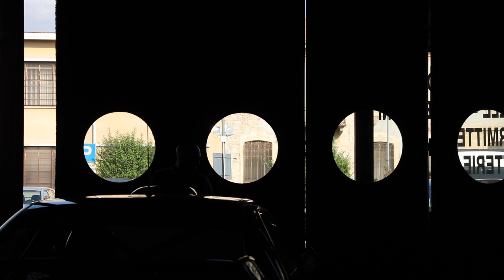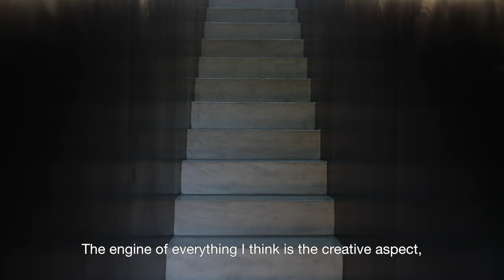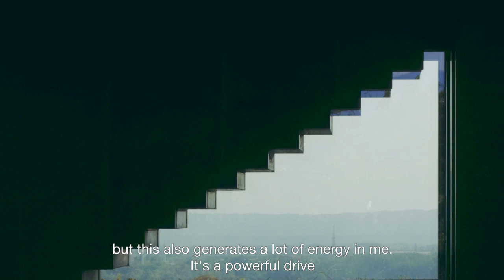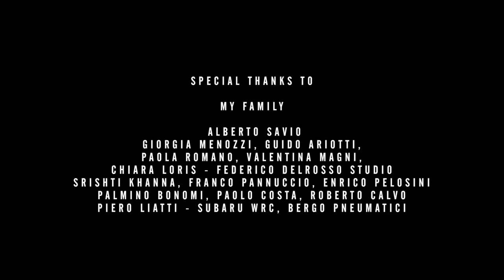Dreaming the Real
Dreaming the Real is a one and a half year journey around the visions and imaginations developed by Federico Delrosso in a 20-year career. Built around the work site of Teca House, the narration broadens weaving together images, thoughts and inspirations both on a professional and a personal level, describing from the inside and, in a completely new way, the approach, aptitude and design methods of the Biellese architect. Dreaming the Real is the portrait of Federico Delrosso, his work, passions and interpretation of a profession whose technical and human aspects coexist and merge in a continuous exchange.

Direction: Luca De Santis
Art direction: Davide Giannella